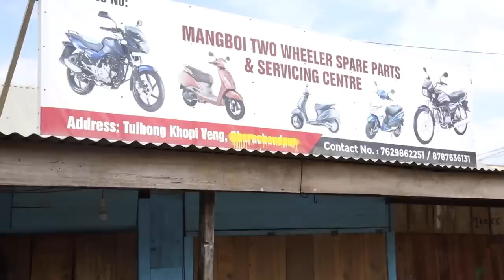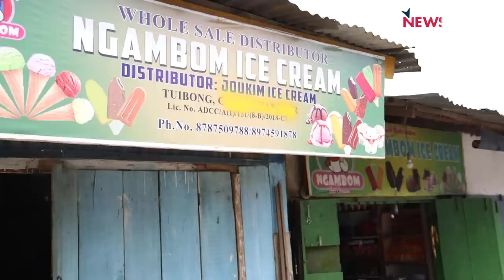Manipur: In Churachandpur/Lamka Tribals Stand United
Manipur’s political bodies, women’s and students’ organisations and NGOs are mobilised to defend the land and tens of thousands of people internally displaced. The district, with neighbouring Bishnupur as the border, is cut off from the capital Imphal.

Towards the end of our stay in the district, we sat down with Ginza Vualzong, head of the media cell of the Indigenous Tribal Leaders Forum (ITLF). The ITLF, at least, for the outside world is the spearhead of the Kuki-Zou movement. In this interview, Vualzong spoke to NewsClick’s Siddhanth Aney about the political objectives of the Kuki-Zou, how tribal interests came to be aligned and why the Centre is either ignorant or just plain unwilling to help.